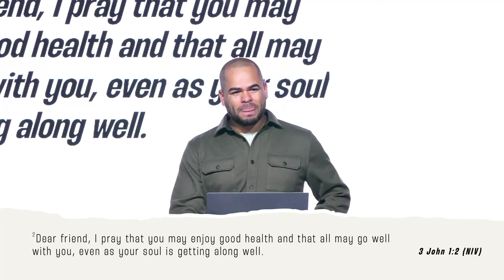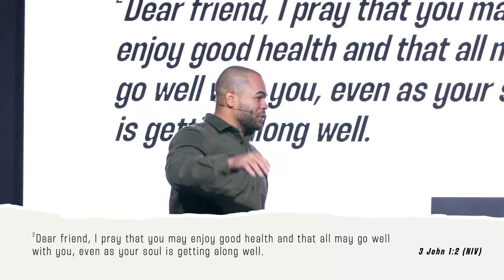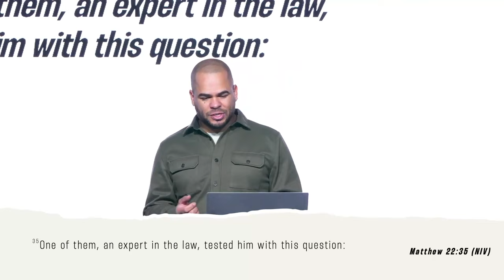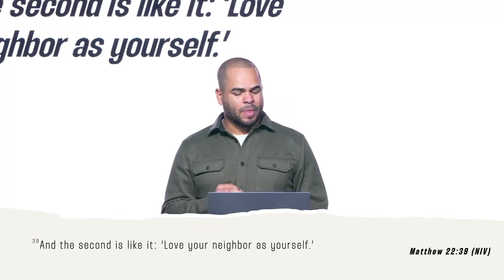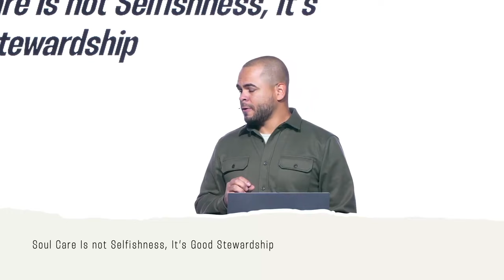Soul Good | Happy Healthy Holy Series Week 1 | Pastor Branamier Courtney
🌟 Join us for week one, Soul Good, of Pastor Branamier Courtney's message, Happy, Healthy, and Holy.  Pastor Bran delves into the essence of spiritual formation, the importance of a nourished soul, and how it intricately connects with our hearts, minds, bodies, and relationships.

💖 In this inspiring message, you'll discover the transformative power of aligning your life with God's will, the significance of personal health in your spiritual journey, and the vital role of supportive relationships. It's not just about setting resolutions; it's about a deep, soulful transformation leading to a more fulfilled life.

🙏 Highlights:

Reflections on God's blessings and the power of gratitude.
Practical steps towards a healthier spiritual and physical life.
Understanding the importance of nurturing your relationships for a holistic spiritual journey.

📅 Don't miss out on the opportunity to be part of our vibrant community. We
invite you to visit us in person for our Sunday services at 9 AM and 11 AM.

Share this message with friends and family to spread the joy and hope.